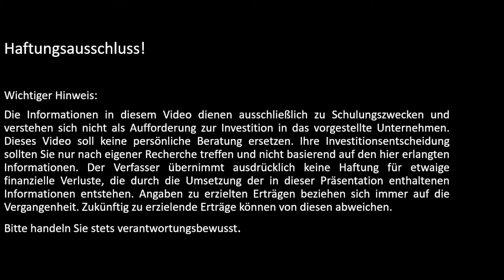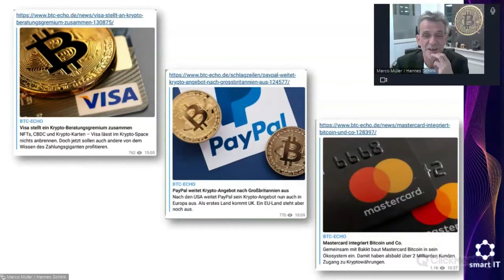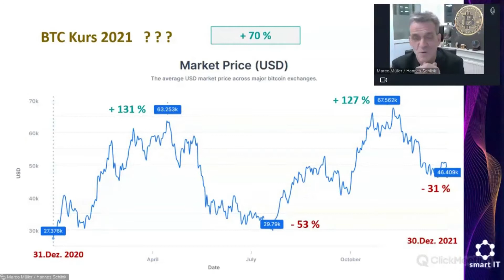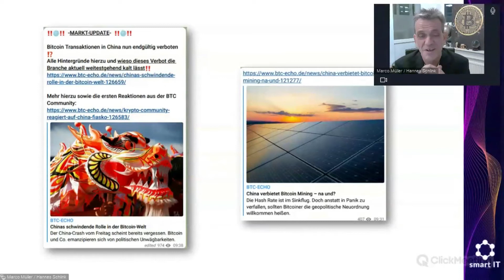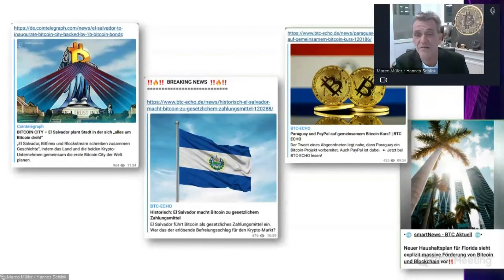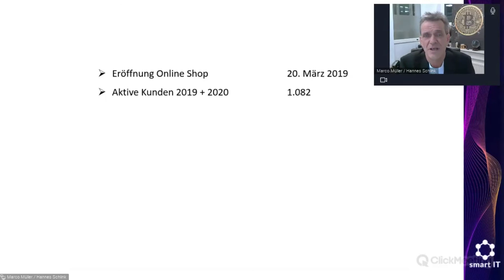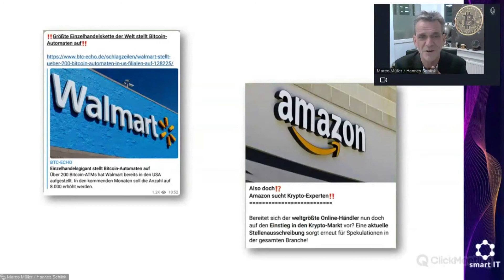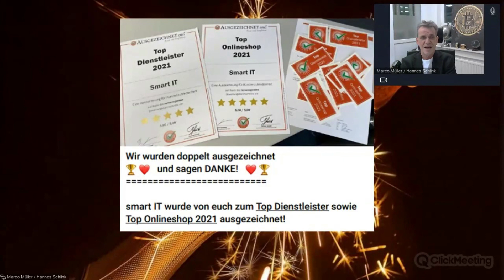Smart IT Rückblick auf ein erfolgreiches Jahr 2021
00:00:00 Begrüßung
00:01:02 Haftungsausschluss
00:01:48 Webinar Beginn

Link zum Einladen in den Telegram Kanal: telegram.smartit.business
Link zur Webinar Registrierung: webinar.smartit.business